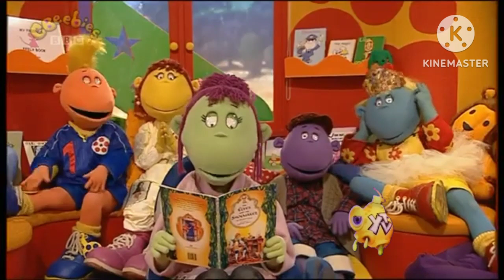Tweenies Disappearing Shoes on Cbeebies and YTV (2000-2003)